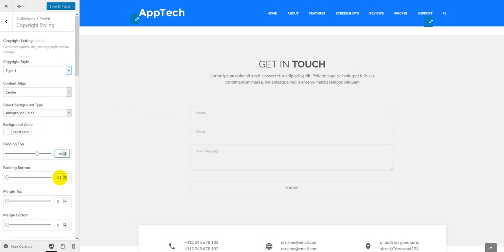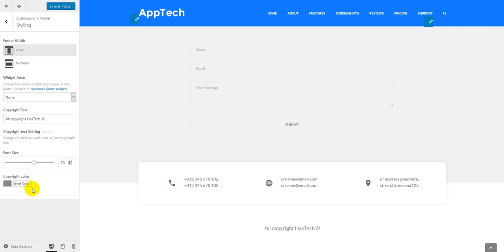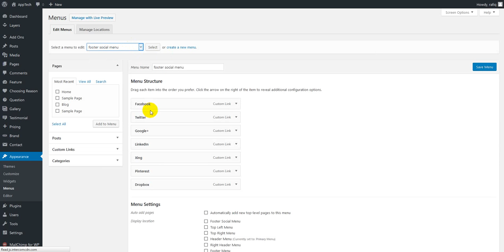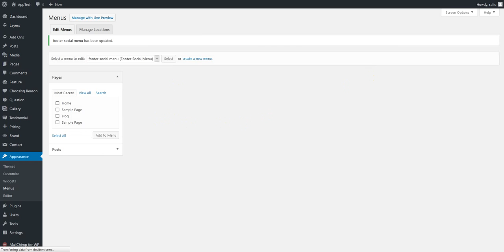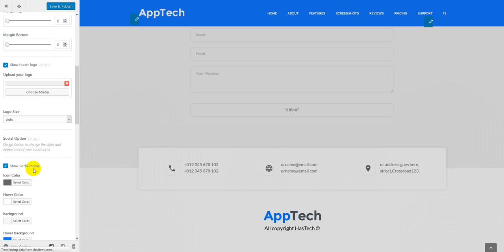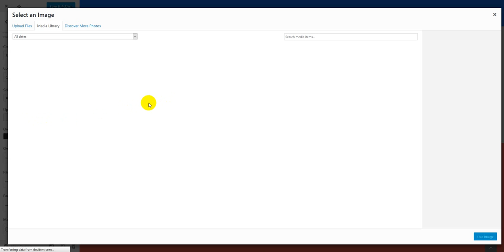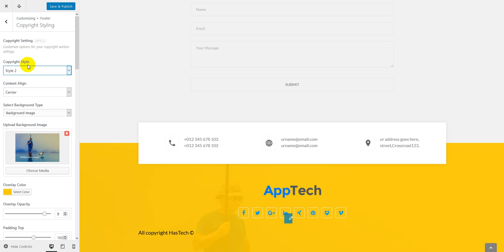Footer Customization - Apptech WordPress Theme - 07